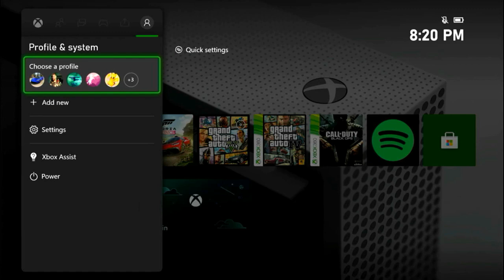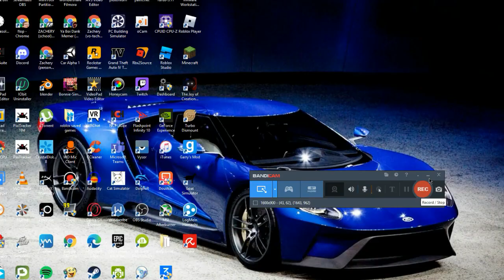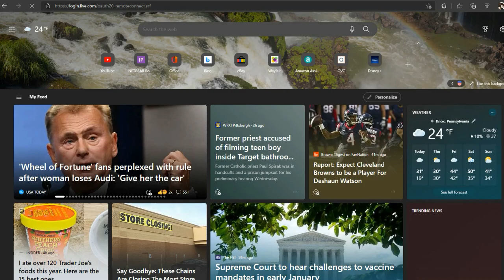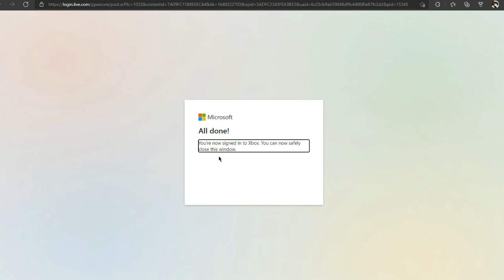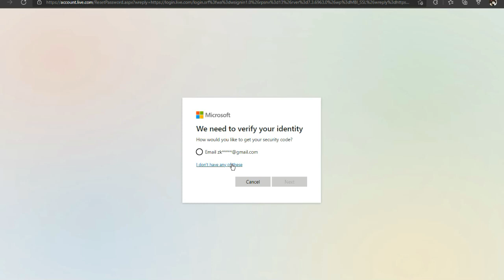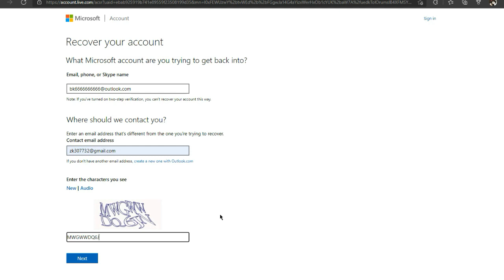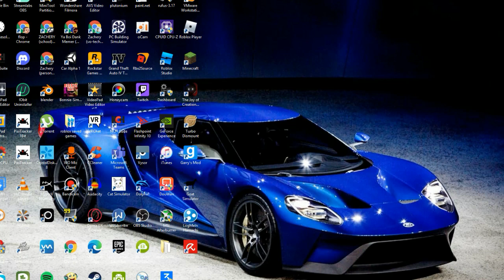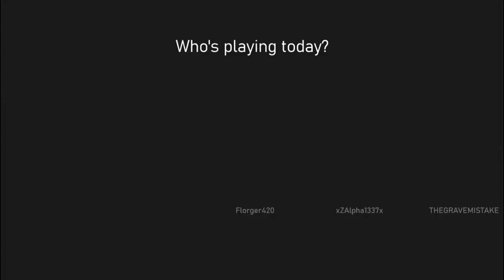how to recover a password on xbox 2021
for all you reset newbies out there for xbox. this is how i would do it. especially for a guy named hoopj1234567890 to come back online